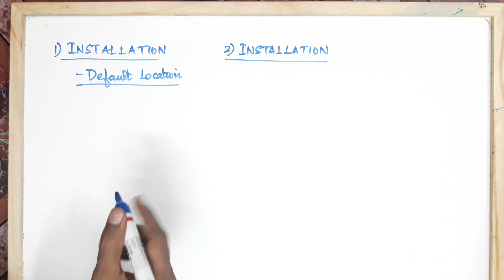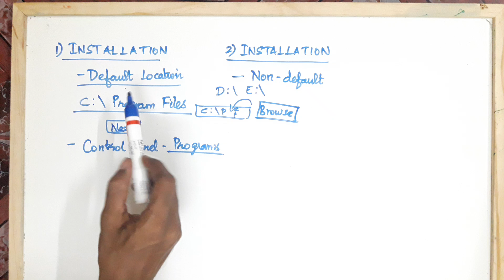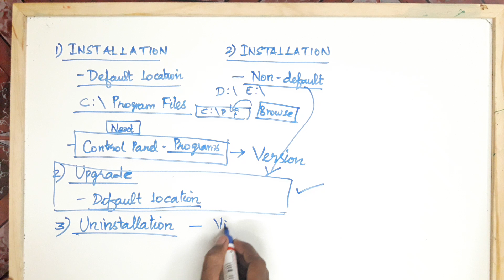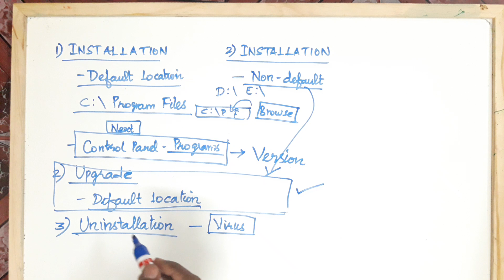Software Testing in Tamil - Part 4 - Payilagam - Software Testing Training in Chennai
Software Testing Training in Chennai by Mr. Muthuramalingam at Payilagam

1. Software Testing Videos in Tamil
2. Selenium Videos in Tamil
3. Software Testing in Tamil
4. Selenium in  Tamil - Complete List